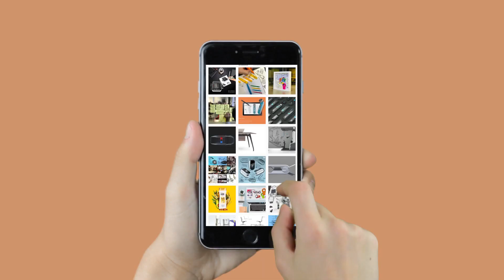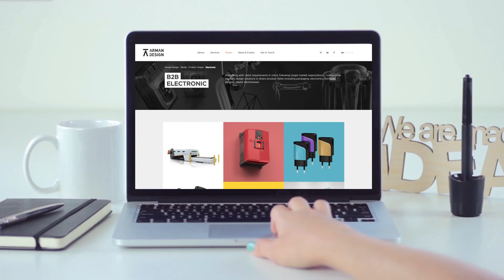Arman Design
For over 20 years, Arman Design have been serving a wide range of clients with our expertise in product design and development.

We provide a complete design process with our team of both designers and engineers to present you an end result, ready to manufacture. This gives us the rare statistics of having over %90 of our projects  come to life and get commercialized.

•        WE LOVE TO CREATE IDEAS
•        WE BUILD CUSTOM MADE SOLUTIONS FOR OUR CLIENTS
•        WE BELIVE IN POWER OF SKETCHING
•        OUR DESIGN LANGUAGE IS UNIQUE
•        POWER OF ENGINEERING IS OUR INSPIRATION.
•        WE HAVE PRODUCED HUNDREDS OF PROTOTYPES
•        WE PUT CREATIVE IDEAS TO PRODUCTION
•        WE DEVELOP DESIGN STRATEGIES
•        WE OFFER CONSULTANCY SERVICES